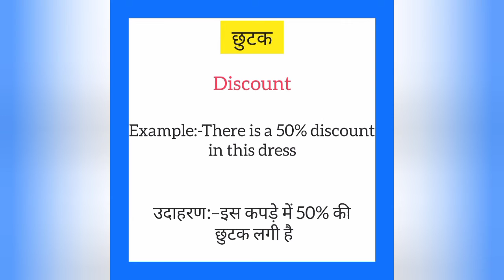Chutak ko english mein kya kahate hain | छुटक को इंग्लिश में क्या कहते है| Discount meaning in hindi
Chutak ko English me kya kahate hain
Chutak को इंग्लिश में क्या कहते है

छुटक को इंग्लिश में discount कहते हैं
Chutak ko English mein discount kahate hain